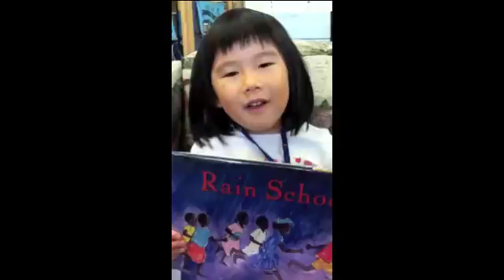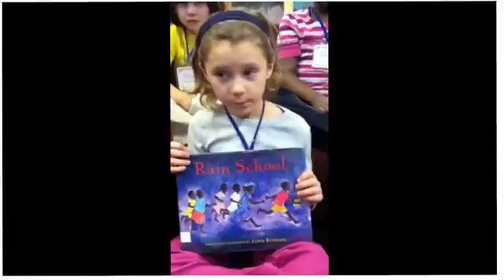Rain School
Students share their favorite parts of the book.